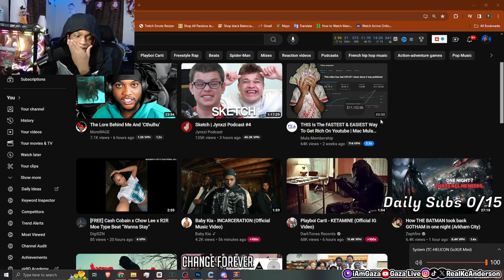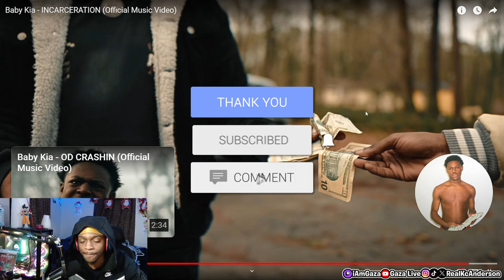iAmGaza Reacts to Crashout Baby Kia - INCARCERATION (Official video)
In this Video, iamgaza reacts to Crashout Baby Kia - INCARCERATION (Official video) !